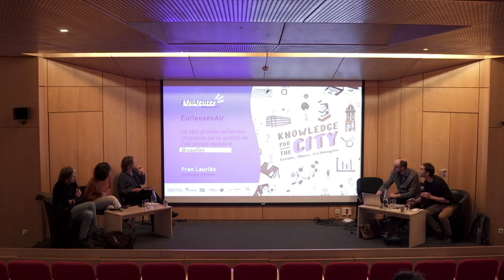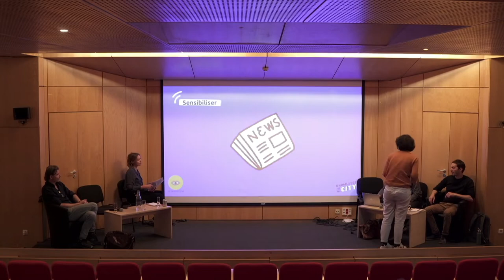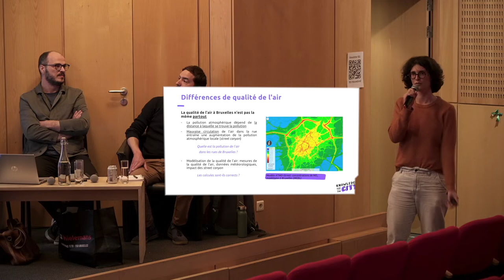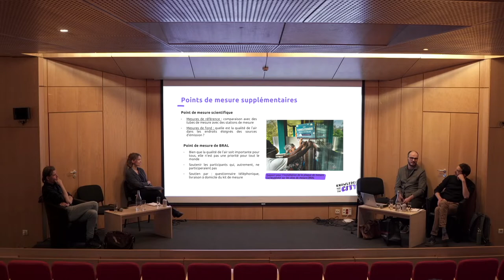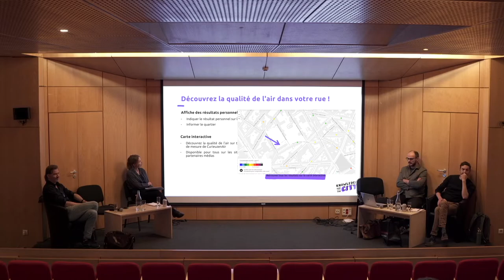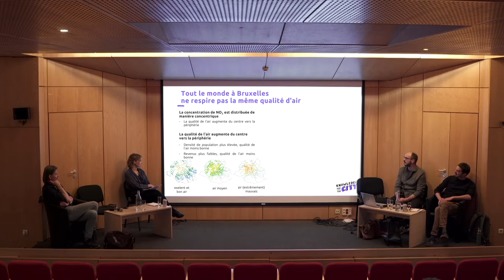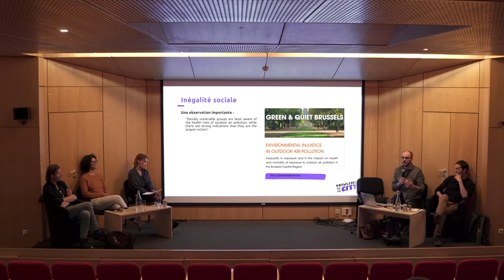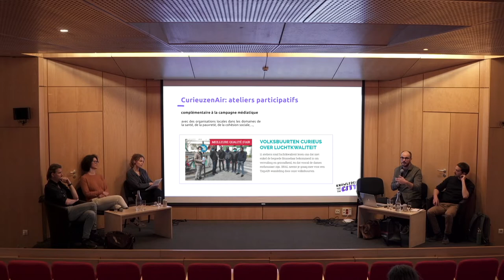Knowledge for the City - Citizens, knowledge and the city #5 - Air quality session